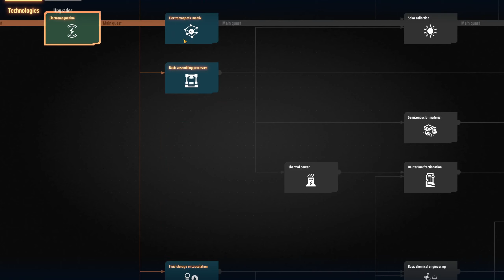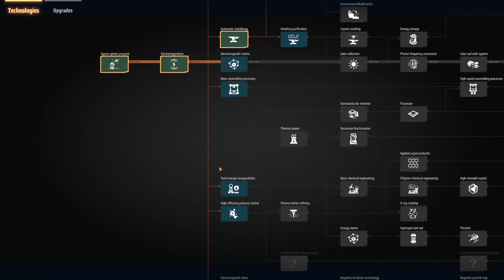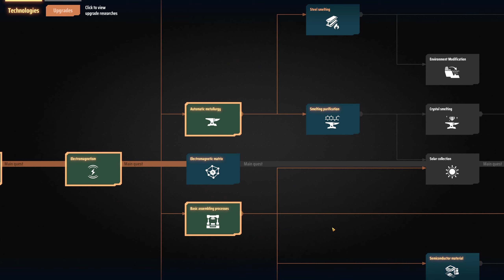Dyson Sphere Program ep 1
Hello everyone, this is my first episode of the trending game Dyson Sphere Program on Steam made with the Unity Engine.

My Profile picture was done by JuluFaded
find him on instagram @JuluFaded